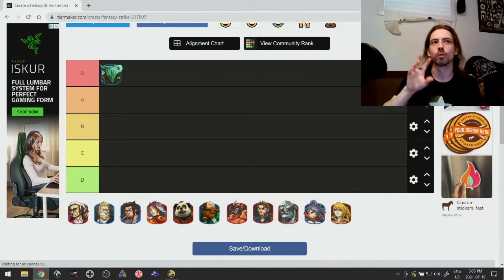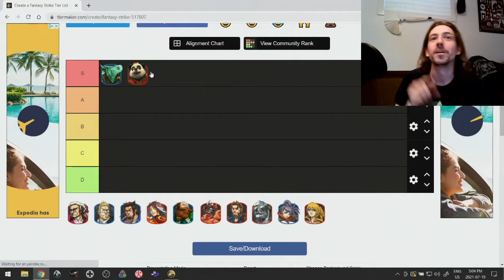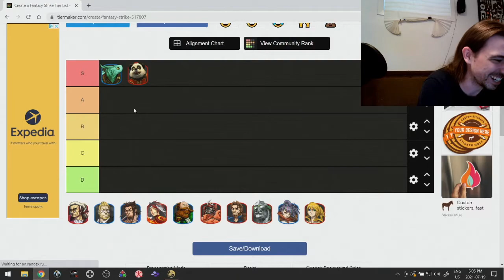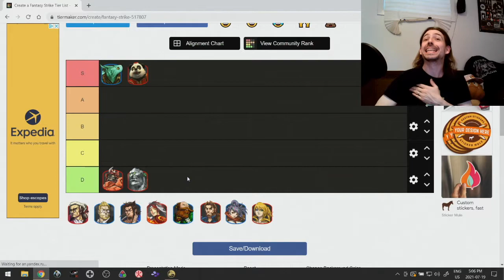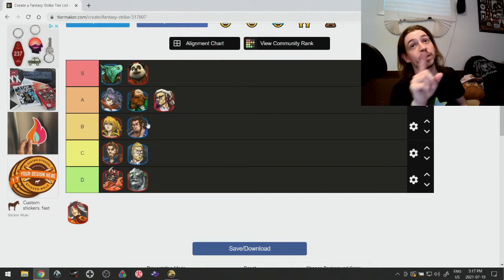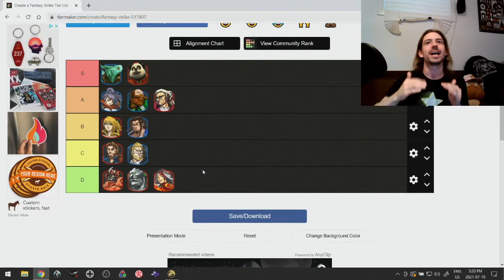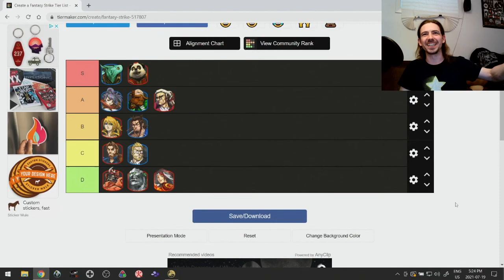Clout chasing with Tier lists ~ Mr.MKL's Favourite Fantasy Strike Matchups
I take Mr.Sup up on their suggestionto make a tier list of my favourite fantasy strike matchups.

All my work is viewer-supported.